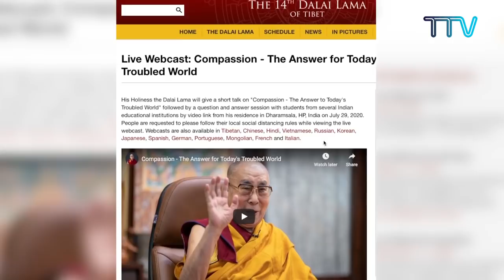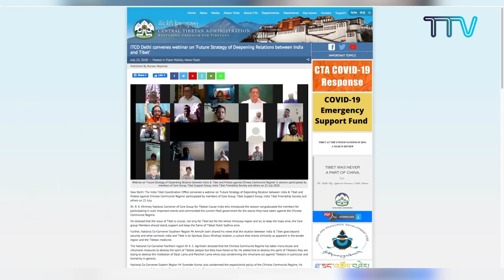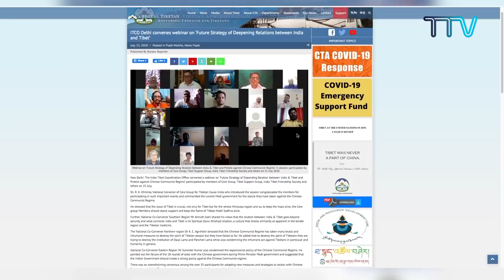བོད་ཀྱི་བརྙན་འཕྲིན་གྱི་ཉིན་རེའི་གསར་འགྱུར། ༢༠༢༠།༧།༢༧ Tibet TV Daily News- July 27, 2020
◆ སྤྱི་ནོར་༧གོང་ས་༧སྐྱབས་མགོན་ཆེན་པོ་མཆོག་གིས་བྱམས་བརྩེ་ཉམས་ལེན་གནང་ཕྱོགས་སྐོར་བླང་དོར་བཀའ་སློབ་སྩལ་རྒྱུ།
◆ ལས་ཡུན་འཁྱུར་བའི་རྗེས་སུའང་མུ་མཐུད་༧གོང་ས་མཆོག་གི་བཀའ་དགོངས་གཞིར་བཟུང་བོད་ཀྱི་རྩ་དོན་སླད་ཞབས་འདེགས་ཞུ་རྒྱུ་ཡིན་ཞེས་གསུངས་པ།
◆ ༧རྒྱལ་བའི་བཀའ་དྲིན་རྗེས་དྲན་ཞུ་སླད་ཉམས་ཐག་ཨང་ཐོབ་ཅན་དང་དགོན་སྡེའི་དཔེ་ཁྲིད་དགེ་རྒན་སོགས་ལ་སྐུ་གཟུགས་འཕྲོད་བསྟེན་བརྟག་དཔྱད་ཀྱི་ལས་འཆར་སྤེལ་རྒྱུ།
◆ འབྲི་གུང་༧སྐྱབས་མགོན་ཆེ་ཚང་རིན་པོ་ཆེ་མཆོག་གི་དགུང་གྲངས་དོན་ལྔའི་འཁྲུངས་སྐར་སྲུང་བརྩིའི་ལས་རིམ་ཐོག་བྱང་ཨ་རིའི་དོན་གཅོད་མཉམ་ཞུགས་གནང་བ།
◆ འཕགས་བོད་གཉིས་ཀྱི་མ་འོངས་འཐབ་ཇུས་ཀྱི་འབྲེལ་ལམ་གོང་མཐོར་གཏོང་སླད་རྒྱ་གར་བོད་དོན་རྒྱབ་སྐྱོར་ཚོགས་པས་བགྲོ་གླེང་ཚོགས་འདུ་ཚོགས་པ།